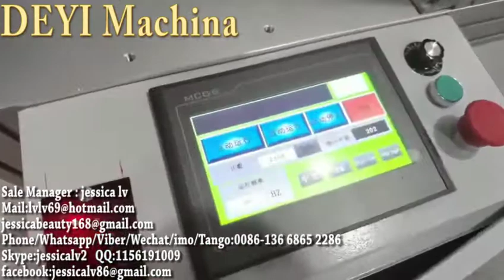mask machine elasticity mask machine 3ply automatic surgical medical flat dust mask respirator